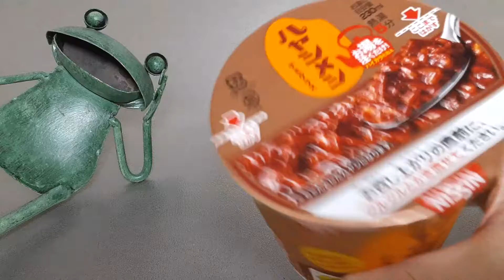Japanese instant food 【 hashed beef rice 】Let's eat♪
実はカレーメシより旨いとの噂があるハヤシメシ…今更ながら試してみた